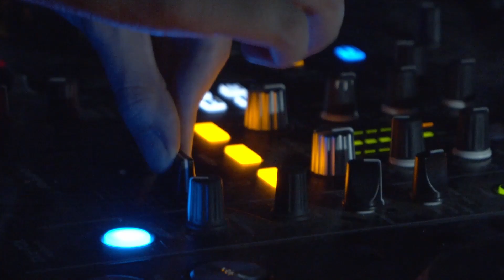Saulart Synergia Official Video Trailer // 17 - 19 September 2021 @ Viskalu iela 36, Riga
RAVE EVENT

🍂 On the last weekend of astronomical summer we invite you to celebrate creative synergy with us at Saulart Synergia festival! 🍂

🌀 Synergia event series is a story about symbiosis of multimedia culture. Visual arts, flow arts, inspiring lectures and workshops will be mixed together with two nights of uplifting music.
🌀 We are merging various underground music vibes into one flow. This time it will be a combination of two opposite mindsets - technological/urban and organical/natural. Goal is to drag people through the wild dark urban and mechanical rhythms to calm and soothing atmosphere.
What to expect:
🔵 Friday night -- Techno in concert hall, Drum and Bass in the park
🔵 Saturday daytime -- photo and visual art exhibition, lectures and workshops
🔵 Saturday evening -- live music in the park, from Ambient and Reggae to Techno
🔵 Saturday night -- Psytrance in concert hall, Ethno Electronica and Chillout in the park
🔵 Vj performances and light installations during both nights

🛰 Event will take place in the former Soviet Air Force Military Engineering Academy and later Riga Technical University. Nowadays this fascinating historical location is revived by Free Riga community, blooming with creative energy of collaboration.

Our guests:

🌑🌑🌑 Friday 17.09.21 🌑🌑🌑

🌒 Engine Hall 🌘
Dekorator ( Dark, Ritual Techno )
LjoHa ( Industrial Techno, Rhythmic Noise )
NEOONDREED ( Industrial Techno, Rhythmic Noise, EE )
Nesra ( Industrial Techno )
Puffin ( Live, Acid Techno )
Wychdoktor (Live, Pagan Tribal Noise, SE )

🌗 Urban Jungle Park 🌓
AlanFM ( DnB )
Alex SLK (DnB)
Other Spectrum ( DnB )
Sairam ( DnB )
SNGLR_Paa (DnB)
Shplint btb RaimX ( DnB, LV, DE )

🌕🌕🌕 Saturday 18.09.21 🌕🌕🌕

🌔 Engine Hall 🌖
Edessey ( Twilight )
Keluk ( Live, Hi-Tech, EE )
Man@Space ( Psytrance )
Moonglow ( Forest, Dark, EE )
Quark Matter ( Live, Twilight, Fullon )

🌓 Urban Jungle Park 🌗
Alisher Sherali ( Ethno Electronica )
Anthony And The Dummy ( Live, Techno, Electronica )
Fractal Arthur ( Live, Psychedelic Dark-Jazz )
Thomas Haze ( Trap )
Line Paulsen ( Live, Indie, Folk, DE )
Nikola Negorod ( Live, Techno )
Tesla Valium ( Live, Experimental Electronica )
Your Friend Ricci ( Ethno Electronica )
Zapte ( live, Reggae )

⚠ Entrance fee: ⚠
Friday night - 15 eur
Saturday - 15 eur
Friday + Saturday - 20 eur

☣ Be Aware! ☣
You can attend this event only with Covid-19 vaccination or recovery certificate and personal ID

☣ Svarīgi! ☣
Pasākums ir paredzēts personām, kas ir vakcinētas pret Covid-19 vai to pārslimojušas.
Pie ieejas būs jauzrāda personas apliecinošais dokuments un sertifikāts.